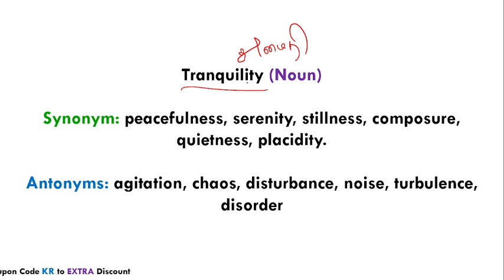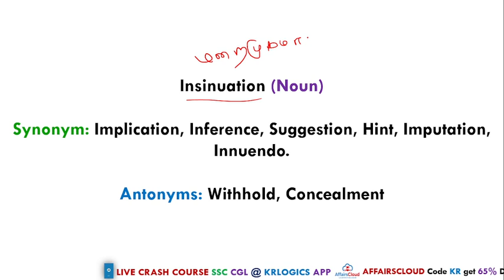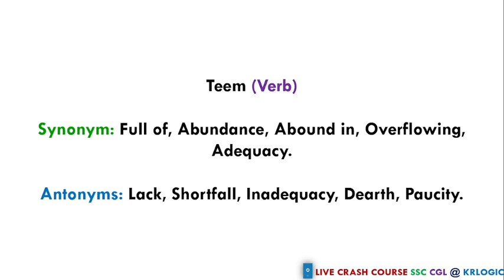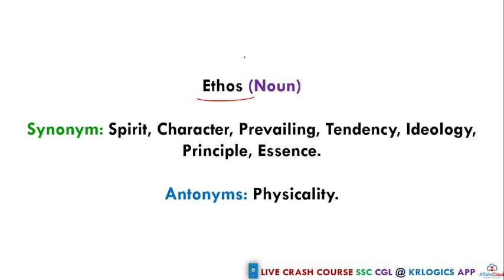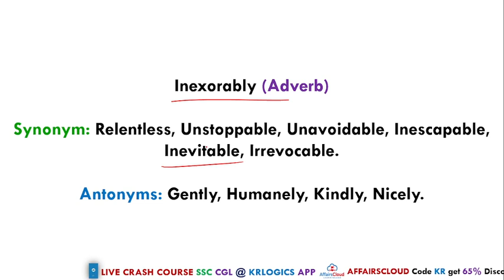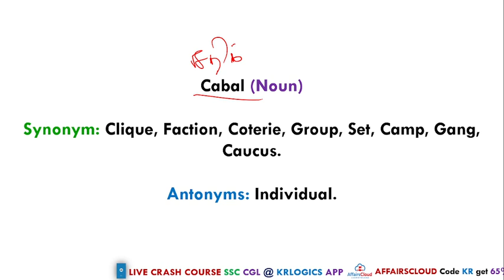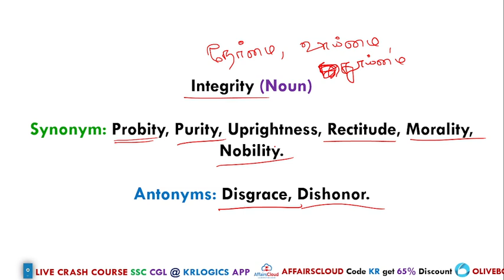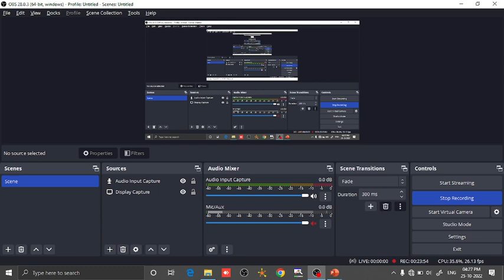Vocabs Vilayaattu | Jollyooo Gymkhana | Prithvi Raj | Hindu Editorial Vocabulary Tamil | SSC | BANK